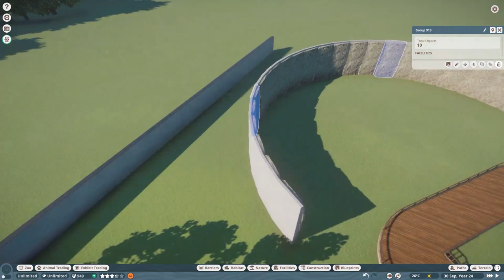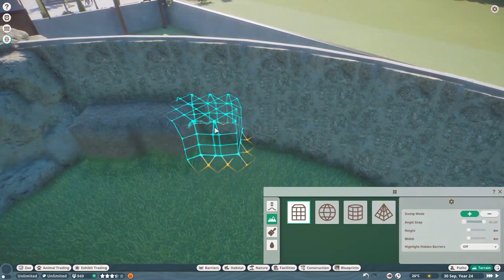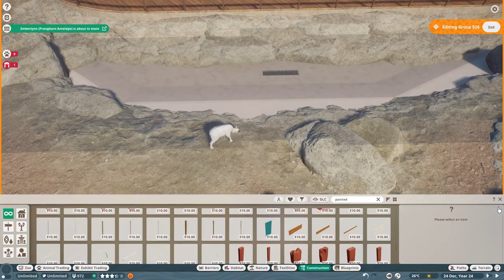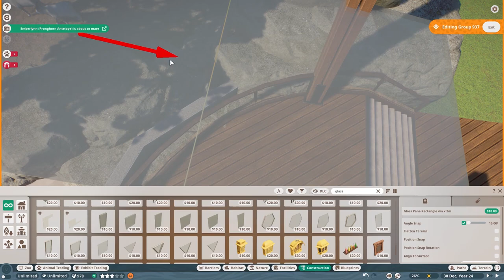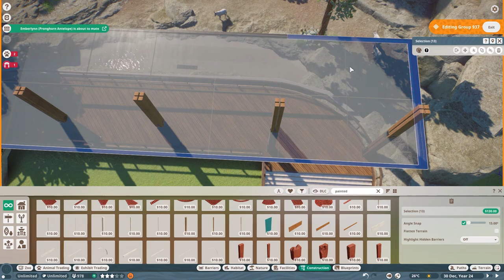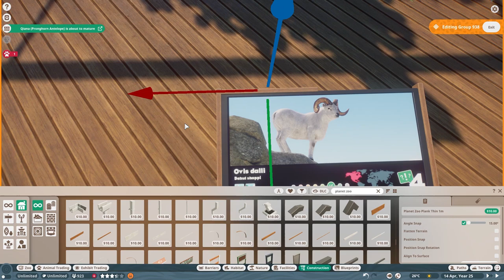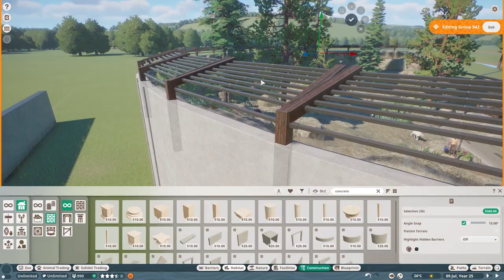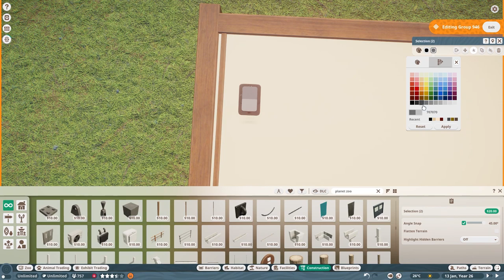Dall Sheep Habitat - River Rock Zoo | Planet Zoo Speed Build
Welcome to River Rock Zoo!
Let’s build the perfect habitat for our Dall Sheep! In this speed build we create a wonderful exhibit that is completely traversable by both staff and animals and meets all of the animal’s needs even if not playing in sandbox mode.

SteamWorkshop: Simply.Savannah